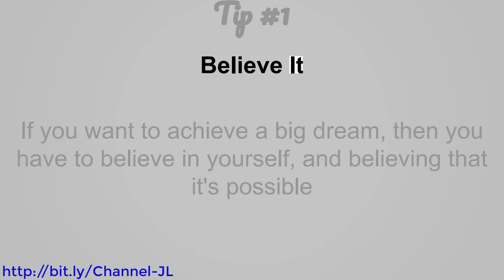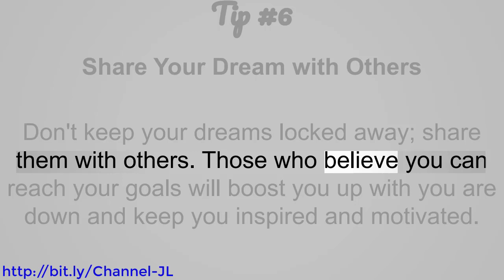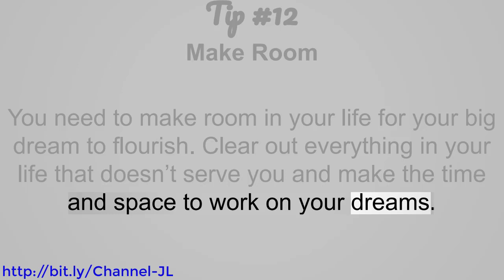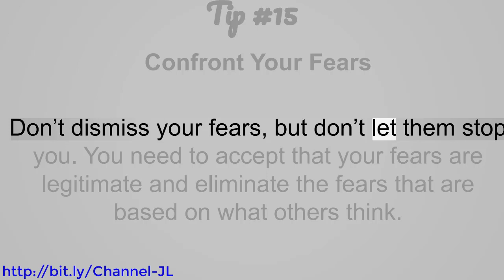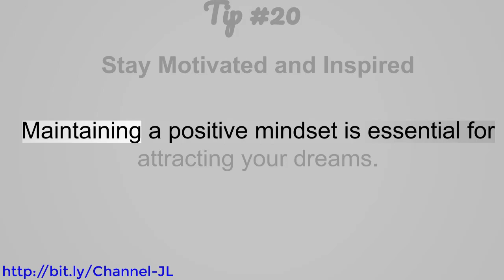20 Ways to Turn Your Dreams Into Reality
20 Ways to Turn Your Dreams Into Reality